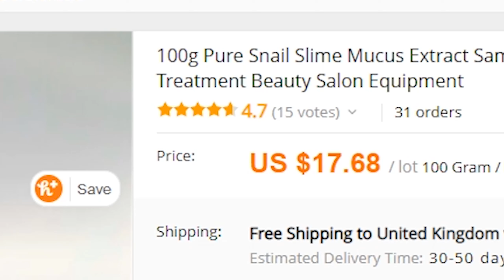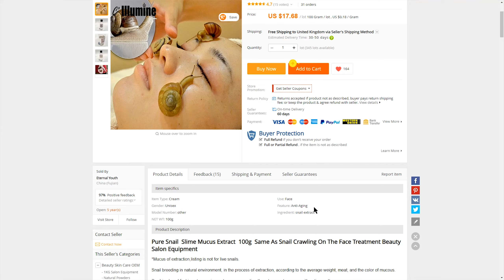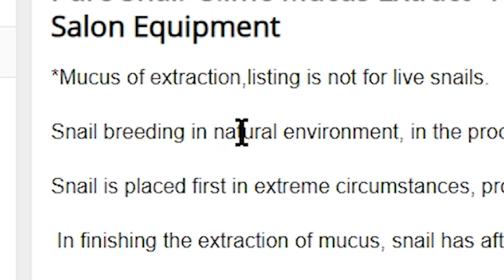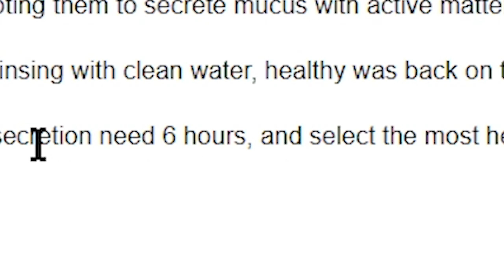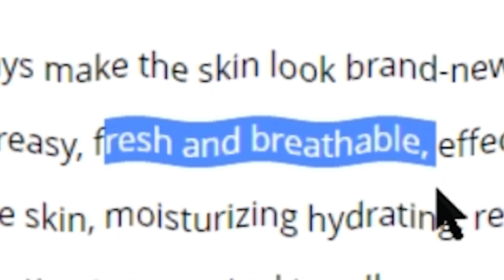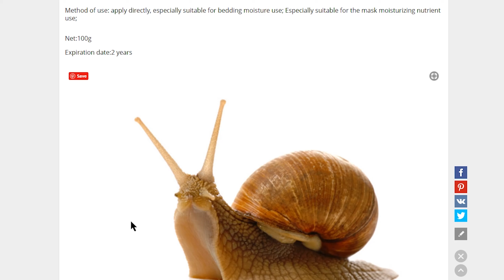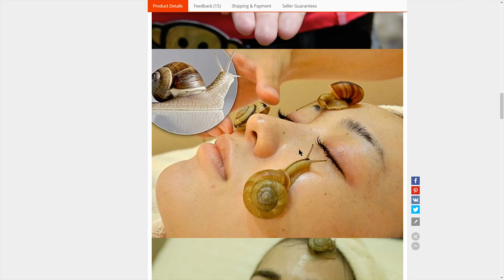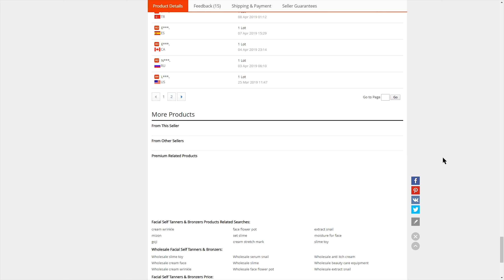Snail Mucus to the face (slime facial)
Will snails make me look younger? Some people say... YES!

Other people (like me) just thinks it's gross. Lets try it.

Here's a video of me and Beth chatting about *snail mucus*